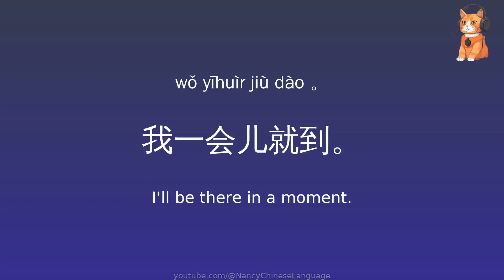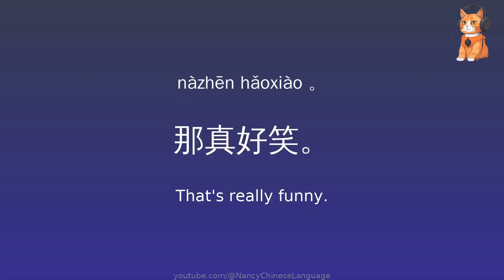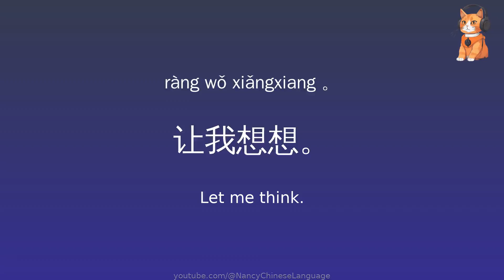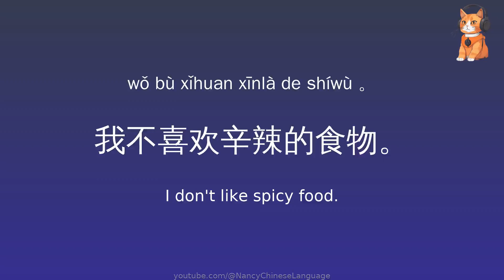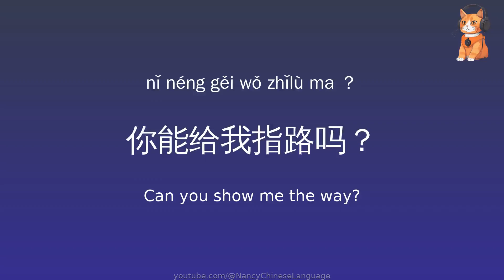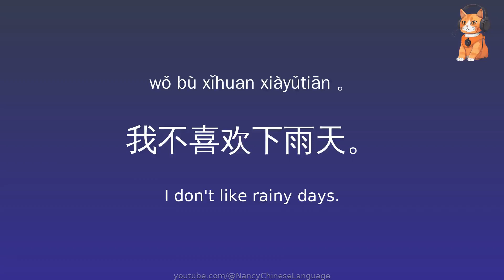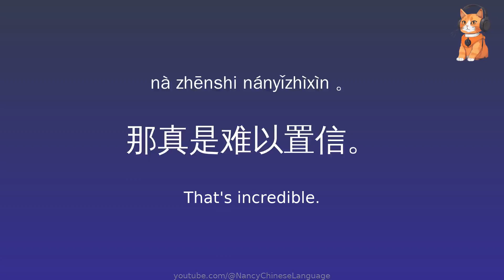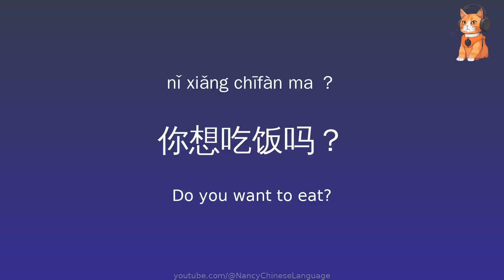300 common Chinese sentence patterns in TV dramas, Learn Chinese, Pinyin, pronunciation, Mandarin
Unlock fluent Chinese with 300 common sentence patterns from TV dramas. Learn Chinese, Pinyin, Pronunciation, and Mandarin effortlessly. Dive into everyday conversations and enhance your language skills.